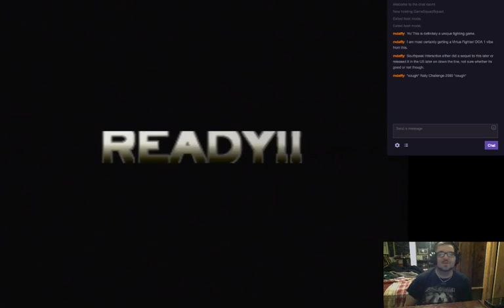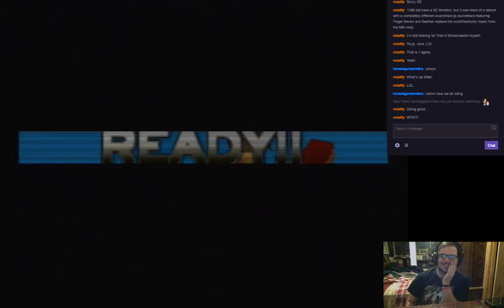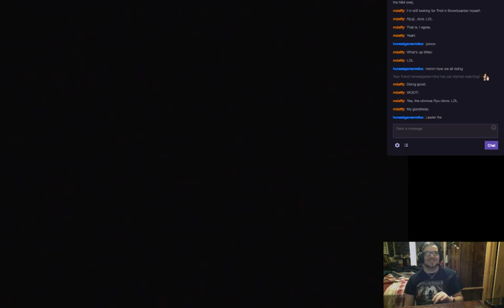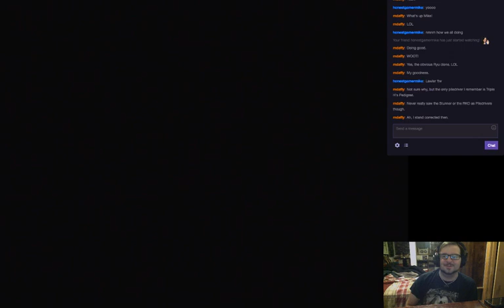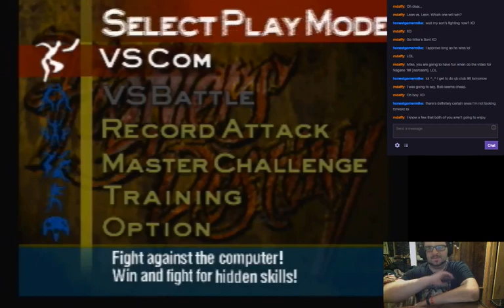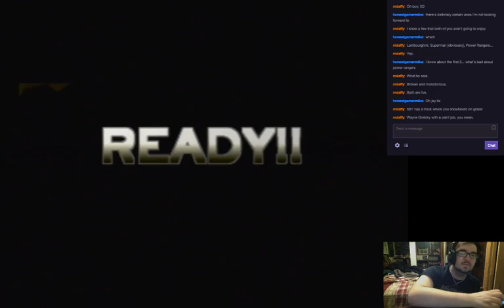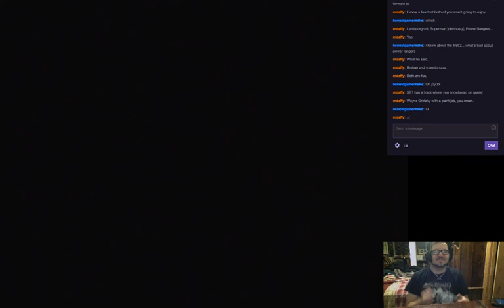Let's Play Fighters Destiny Pt. 2 - Don't Forget The Joker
Playing a legit-styled fighting game for me pretty inevitably focuses on pointing out when wrestling maneuvers happen, including a lengthy explanation as to why Bob's piledriver made me cringe.

For more video game content and more, check out Kulture Shocked for new articles and other stuff posted regularly - kultureshocked.com -- Watch live